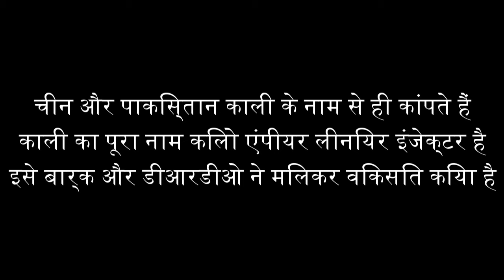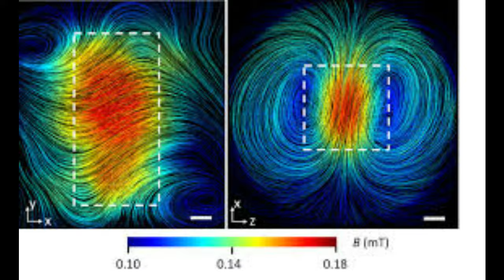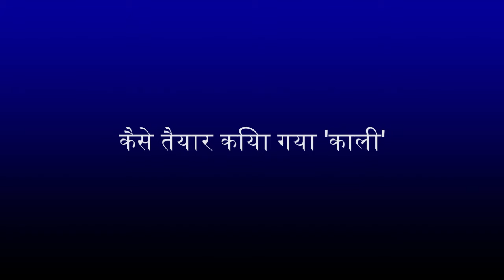Kali (kelogram ampere linear injactor) |दुनिया पर भारी भारत की काली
About Kali (kelogram ampere linear injactor)
Top sceret since 1985 in india.

All the clips, music and images used in video are of no copyright material sources or are ourselves developed.
For any queries related to illegal content in video, you may contact to the owner of the channel.It'll be pleasure to listen to you.  We'll make it legal.

Support us